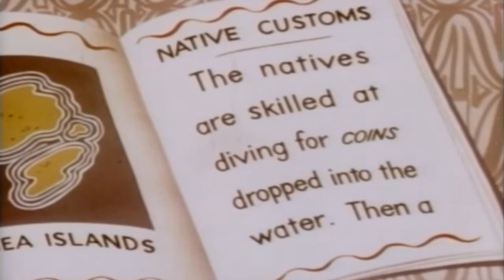Looney Tunes - Bugs Bunny 🐰 Wackiki Wabbit 🐇 Full Screen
Now Sit back and enjoy some great cartoons!

Attribution:
Full Screen Edit By:
GreeN HousE - Me!
Directed By:
Charles M. Jones
Produced By:
Leon Schlesinger
Series:
Merrie Melodies
Story By:
Ted Pierce
Animations By:
Ken Harris
Layouts By:
John McGrew
Backgrounds By:
Gene Fleury
Bernyce Polifka
Film Editor:
Treg Brown
Voiced By:
Mel Blanc
Tedd Pierce
Michael Maltese
Augie Goupil
Carl W. Stalling